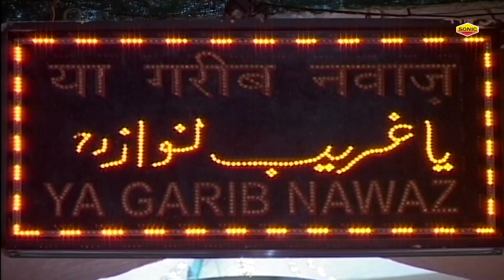फिल्मी धुन पर गरीब नवाज़ का गाना - Agar Tum Mil Jao Khwaja - Filmy Dhun Qawwali ~ Garib Nawaz 2022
Album  :  Agar Tum Mil Jao Khwaja
Song    :  Agar Tum Mil Jao Khwaja
Singer : Anuja
Label